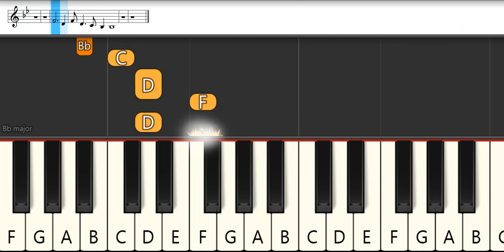Princess Connect! Re:Dive Ending 2 : M·A·O - Tabidachi no Kiseki | Melodica Pianika - Tutorial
List TAB -